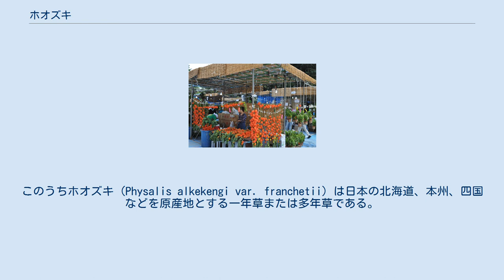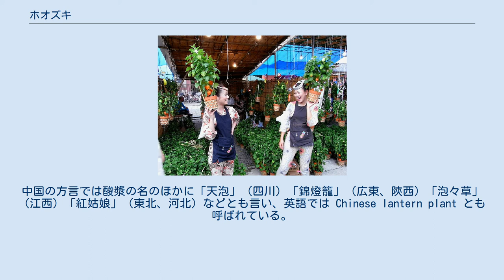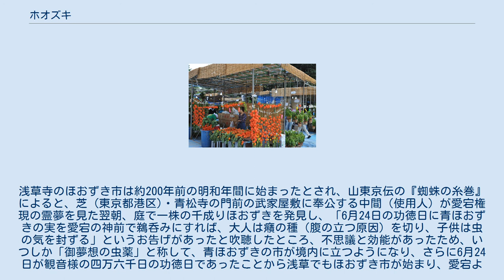ホオズキ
ホオズキ（鬼灯、鬼燈、酸漿）は、ナス科ホオズキ属の一年草または多年草。
またはその果実。
カガチ、ヌカヅキとも言う。
 ホオズキ属にはアメリカ大陸、アジア、ヨーロッパに100種あまりが存在する。
このうちホオズキ (Physalis alkekengi var. franchetii) は日本の北海道、本州、四国などを原産地とする一年草または多年草である。
草丈は60cmから80cm位になる。
淡い黄色の花を6月から7月頃に咲かせる。
この開花時期に合わせて日本各地で「ほおずき市」が開催されている。
開花と果実の見頃を含めると6～9月。
 花の咲いた後に六角状の萼（がく）の部分が発達して果実を包み袋状になり、熟すとオレンジ色になる。
 ホオズキには毒性があり、普通は食用にされることはない。
特に妊娠中の女性の摂取は子宮収縮作用で流産となるため禁物である。
ただし、同じホオズキ属にはシマホオズキやショクヨウホオズキなど、果実が食用に適した種もある。
なお、「ホオズキのワイン」として販売されているものがあるが、その原料はホオズキではなく、同属の食用になる種類の果実である。
 ホオズキは、鉢植えやドライフラワーなどに用いられ、その愛好家も多い。
通常は観賞用だが、果実はホオズキ人形にしたり、中身を取り除いて口に含んで音を鳴らす、風船のように膨らませるなど子供の遊びに使われていた。
 ニジュウヤホシテントウの寄主植物の一つで、葉にはルテオリン7–O–グルコシドという摂食刺激物質を含んでいる。
 「ほほづき」の名は、その実の赤くふっくらした様子から頬を連想したもの（「づき」は「顔つき」「目つき」の「つき」か）という。
同じく赤い果実から「ほほ」は「火々」であり「つき」は染まる意味であるともいう。
また果実を鳴らして遊ぶ子供たちの様子から「頬突き」の意であるともいう。
 ほかにはホホ（蝥、カメムシの類）という虫がつくことを指すとする説もある。
ちなみに、ホオズキにしばしば群生するヘリカメムシ科のカメムシは、今日ホオズキカメムシとの和名を与えられている。
 漢字では「酸漿」のほか「鬼灯」「鬼燈」とも書く。
中国の方言では酸漿の名のほかに「天泡」（四川）「錦燈籠」（広東、陝西）「泡々草」（江西）「紅姑娘」（東北、河北）などとも言い、英語では Chinese lantern plant とも呼ばれている。
 古語では「赤加賀智（アカガチ）」「輝血（カガチ）」「赤輝血（アカカガチ）」とも呼ばれていた。
八岐大蛇のホオズキのように赤かった目が由来とされている。
 種や株分けで増やすことができるが、ナス科植物との連作障害があり、連作障害は不完全菌のバーティシリウム ダーリエ(Verticillium dahliae)によって生じる。
 地下茎および根は酸漿根（さんしょうこん）という生薬名で呼ばれている。
 ナス科植物の例に漏れず、全草に微量のアルカロイドが含まれている。
特に酸漿根の部分には子宮の緊縮作用があるヒストニンが含まれており、妊娠中の女性が服用した場合、流産の恐れがある。
 平安時代より鎮静剤として利用されており、江戸時代には堕胎剤として利用されていた。
現在も咳や痰、解熱、冷え性などに効果がある民間薬として、全草を干して煎じて飲む風習がある地方が存在する。
　 日本の仏教習俗であるお盆では、ガクに包まれたホオズキの果実を死者の霊を導く提灯に見立て、枝付きで精霊棚（盆棚）に飾る。
ほおずきに「鬼灯」の字を当てるのは、盆に先祖が帰ってくるとき目印となる提灯の代わりとして飾られたことに由来する。
 歴史的には「ほおずき市」は東京都港区芝の愛宕神社の縁日に由来するといわれている。
愛宕神社の縁日では「ほおずきを水で鵜呑みにすると、大人は癪（しゃく）を切り、子供は虫の気を去る」と言われていた。
 東京都台東区・浅草寺の「ほおずき市」は特に有名になっている。
毎年7月9日、7月10日に開催され60万人にのぼる人出がある。
浅草寺では古くから観音様の縁日が開かれていたが、室町時代以降に「功徳日」の風習が加わり、特に7月10日には千日分の功徳が得られるといわれた。
この功徳日は享保年間の頃には「四万六千日」（46,000日分の御利益の意味）と呼ばれるようになった。
浅草寺のほおずき市は約200年前の明和年間に始まったとされ、山東京伝の『蜘蛛の糸巻』によると、芝 (東京都港区)・青松寺の門前の武家屋敷に奉公する中間（使用人）が愛宕権現の霊夢を見た翌朝、庭で一株の千成...